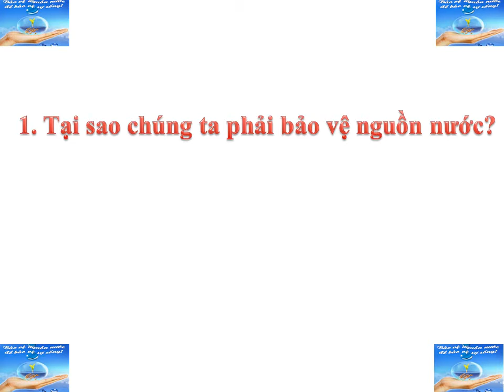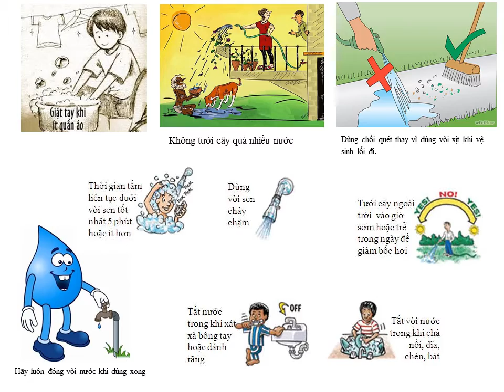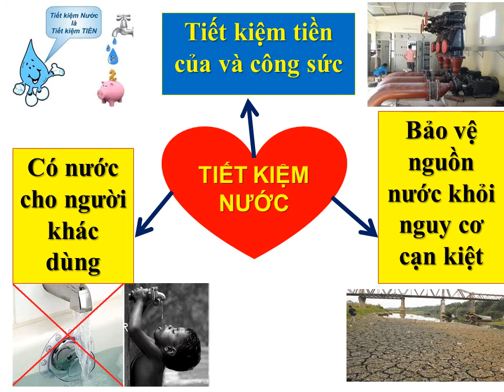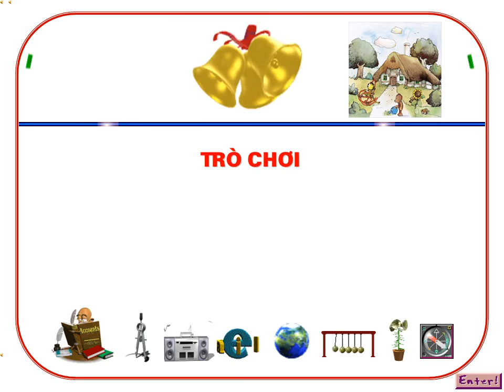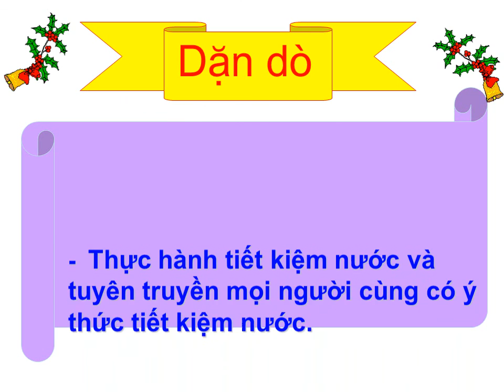khoa hoc TK nuoc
tiết kiệm nước